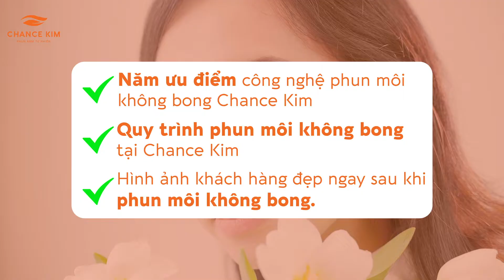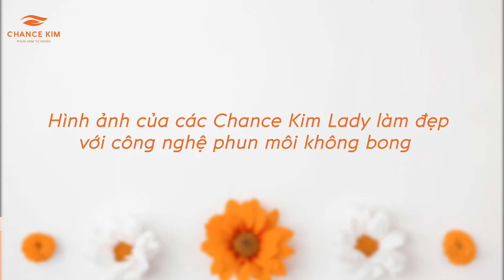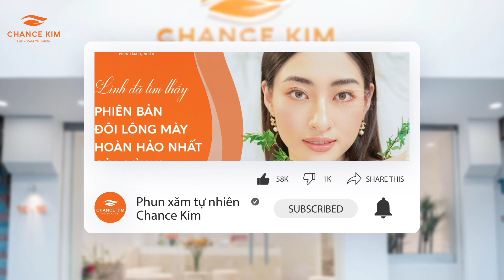5 ƯU ĐIỂM PHUN MÔI TỰ NHIÊN KHÔNG BONG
5 ƯU ĐIỂM PHUN MÔI TỰ NHIÊN KHÔNG BONG

Công nghệ phun môi không bong tại Chance Kim có gì khác biệt? Video này sẽ đưa đến cho bạn thông tin về
1. Năm ưu điểm công nghệ phun môi không bong Chance Kim
2. Quy trình phun môi không bong tại Chance Kim
3. Hình ảnh khách hàng đẹp ngay sau khi phun môi không bong.
Mời các bạn theo dõi hết video nhé!